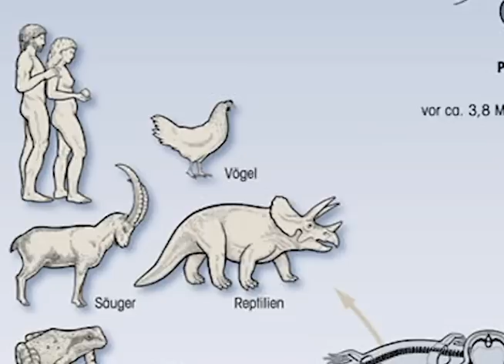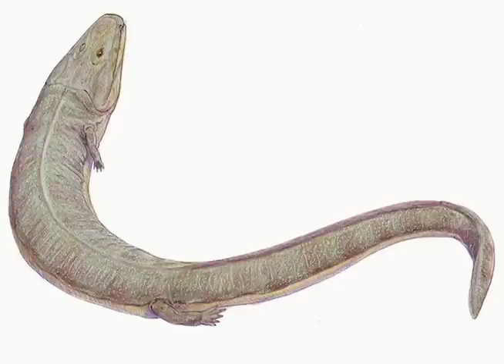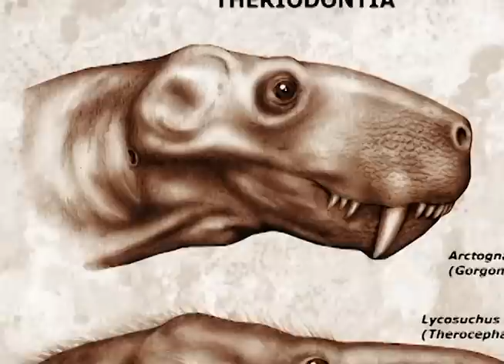A Brief History of the Evolution of the Animal Kingdom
Photos: (In order of appearance)